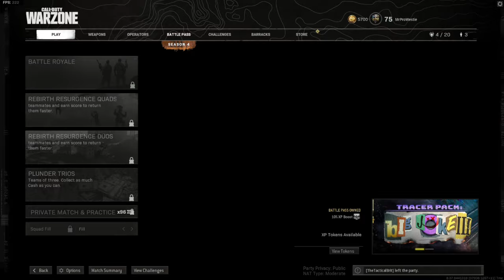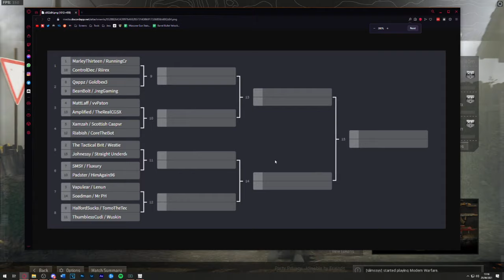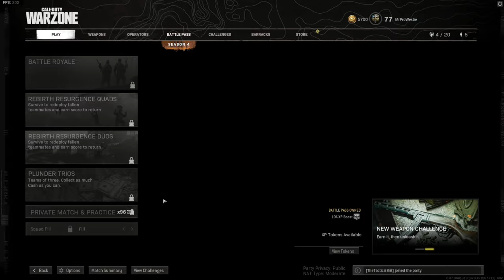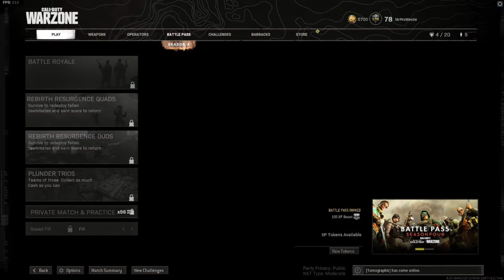Warzone Creator Crucible Tournament w/ Lachy!